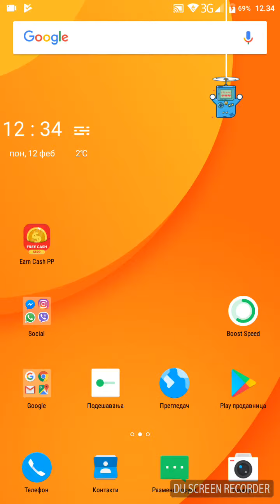Pobedio sam max igraca?!😨 Lader mecevi #1